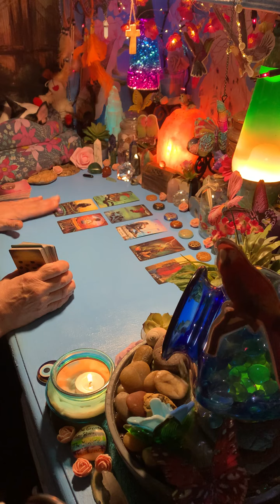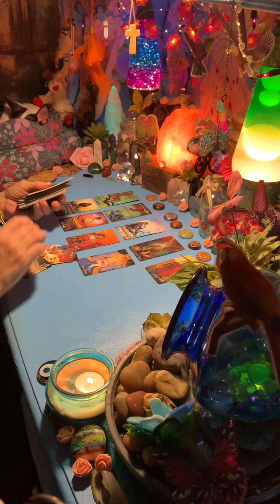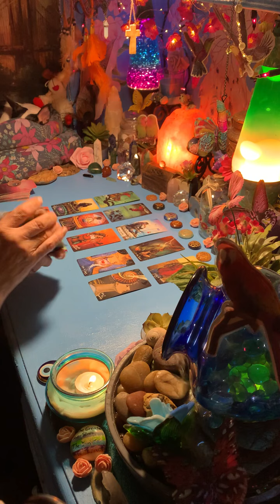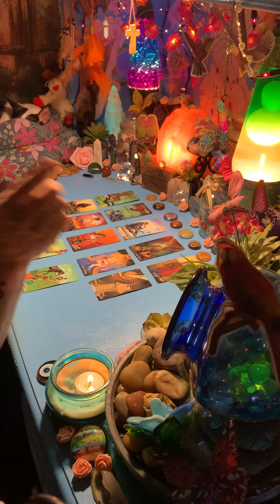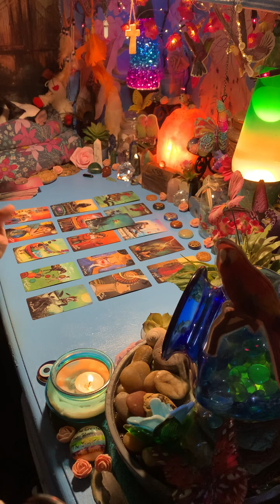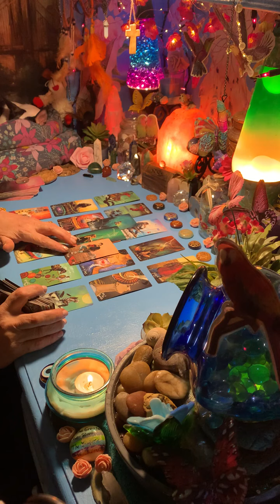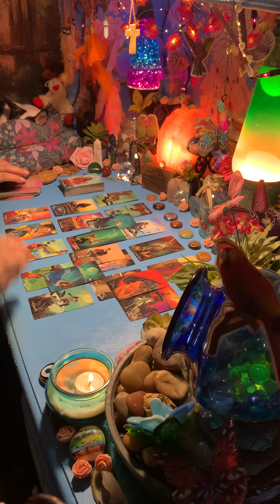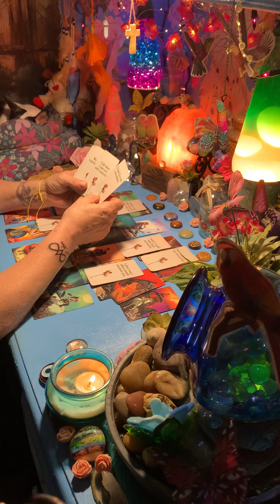THIS IS WHAT THEY ARE ABOUT TO REVEAL TO YOU AND IT IS GOING TO MAKE YOU SO HAPPY